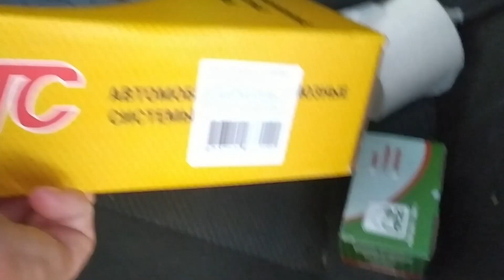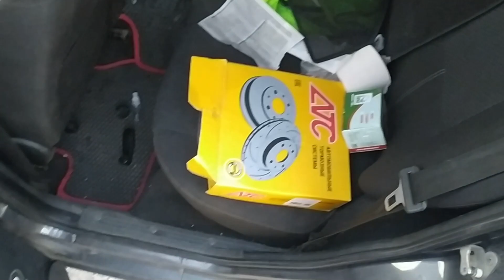Поставил самые дешевые тормозные диски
Для замены приобрел очень бюджетный комплект дисков и колодок